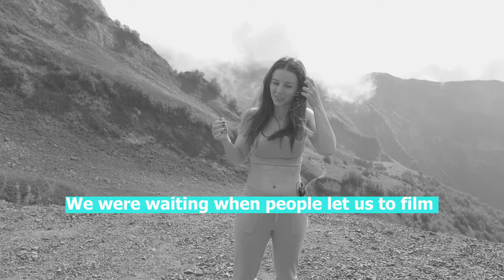SOCHI 2020. Travel Vlog. Summertime Memories.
Here is my small video from trip to Sochi. Believe it or not, but that is my first serious video editing experience and I can't impress how much I'm fascinating about that :D